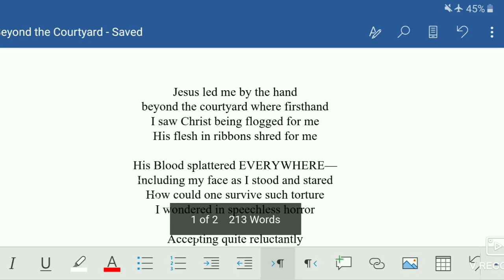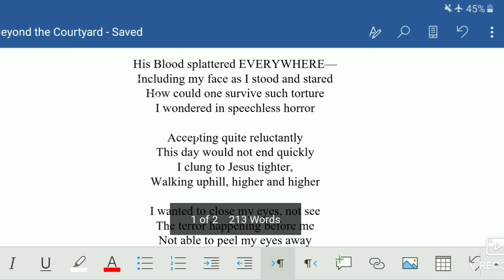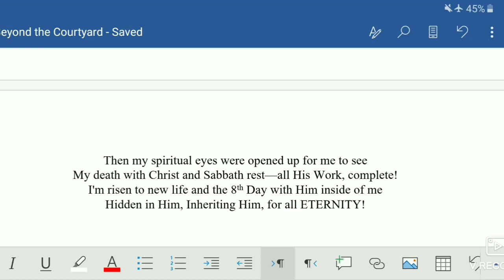Follow Me Beyond the Courtyard (ie VEIL) Mon. 03-08-2021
The ABCs of Salvation:

A) Admit that you're a sinner in need of a.